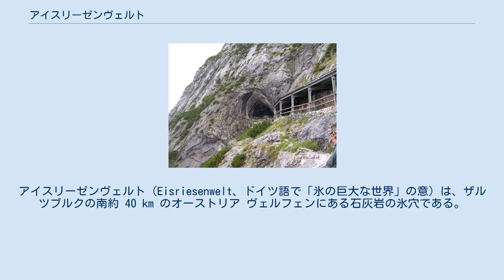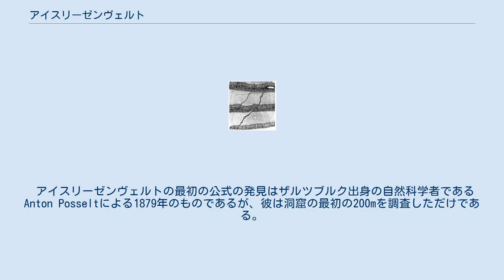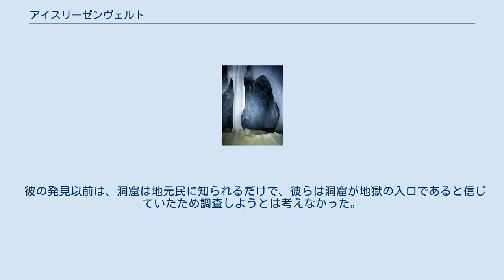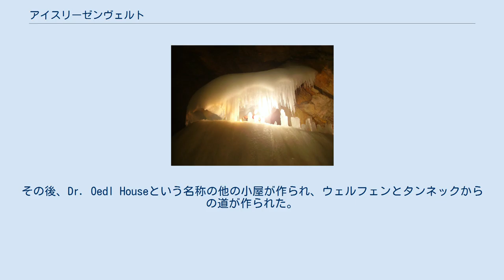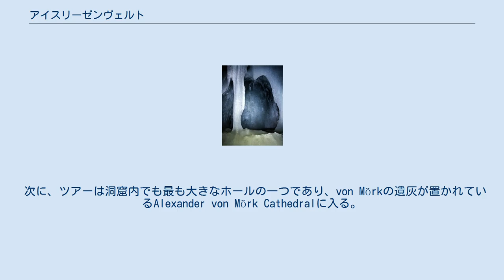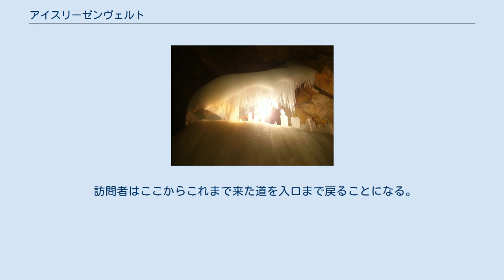アイスリーゼンヴェルト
アイスリーゼンヴェルト（Eisriesenwelt、ドイツ語で「氷の巨大な世界」の意）は、ザルツブルクの南約 40 km のオーストリア ヴェルフェンにある石灰岩の氷穴である。
 この洞窟はアルプス山脈のテンネン山群にあるホッホコーゲル山の内部にある。
 この洞窟は延長が 42 km 以上ある世界最大の氷穴であり、年間約 200,000 人の観光客が訪れる。
 洞窟下部のゼブラ模様状の石灰岩の層 テンネン山群は第三紀後期から更新世のヴュルム氷期にかけて形作られた。
この山塊はオーストリアアルプスの山塊の一つで、ザルツブルクアルプス最大のカルスト台地であり、アイスリーゼンヴェルトは台地の縁にある。
 この洞窟の延長は 42 km あるが、観光客の立ち入りが許される最初の 1 km だけが氷におおわれている。
残りの部分は石灰岩で形成される。
 アイスリーゼンヴェルトは山を侵食して流路を形作るザルツァハ川により形成された。
 洞窟内の氷の組成物は冬の間に洞窟内に吹き込まれた雪が解けることにより生成される。
 洞窟の入り口は一年中開いており、冬の寒風が洞窟に吹き込み、内部に雪が凍結する。
夏には、洞窟内部からの冷たい風が入口に向かって吹き、氷の組成物の溶融を防ぐ。
 アイスリーゼンヴェルトの最初の公式の発見はザルツブルク出身の自然科学者であるAnton Posseltによる1879年のものであるが、彼は洞窟の最初の200mを調査しただけである。
 彼の発見以前は、洞窟は地元民に知られるだけで、彼らは洞窟が地獄の入口であると信じていたため調査しようとは考えなかった。
1880年にPosseltは彼の発見を登山雑誌に発表したが、報告はすぐに忘れられてしまった。
 ザルツブルク出身の洞穴学者Alexander von MörkはPosseltの報告を覚えている数少ない人物の一人だった。
 彼は、1912年以後何回かの探検を指導し、すぐに他の探検家が続いた。
Von Mörk は1914年に第一次世界大戦で戦死し、彼の遺灰を入れた壺が洞内の窪みに置かれている。
 1920年に探検者のためのForscherhütteという名称の小屋が作られ、最初の登山道が建設された。
 その直後から洞窟は急に人気を集め、旅行者が訪れ始めた。
その後、Dr. Oedl Houseという名称の他の小屋が作られ、ウェルフェンとタンネックからの道が作られた。
 1955年に索道が設置され、90分の登り道が3分へと短縮された。
現在、洞窟はオーストリア森林会社が所有しており、1928年からザルツブルク洞窟探検協会にリースされている。
森林会社は入場料の一部を受け取る。
 洞窟の入り口 この洞窟は、毎年5月1日から10月26日まで入ることができる。
 入場時刻は 7月と8月は9:00 a.m. から 4:30 p.m. までで、5月・6月・9月・10月は、 9:00 a.m. から 3:30 p.m. までである。
 洞窟内の気温は、氷点以下であり、温かな服装が必要である。
 洞窟内の写真撮影は禁止されている。
 ツアーは洞窟の入り口から始まり、中央にPosselt Towerという名前の鍾乳石があるPosselt Hallという名称の大きなホールに入る。
ポッセルトタワーを過ぎると一つはAnton Posseltの探査の最遠点を示す灰色のクロスマークが洞窟の壁に書かれている。
この地点から最大の氷の成長の領域を表す巨大な組成物で25メートルの高さがあるGreat Ice Embankmentが見える。
次に、北欧神話の巨人から名づけられたヒュミル キャッスルがある。
 ここには、フリッグ ベールあるいはアイスオルガンと呼ばれる鍾乳石がある。
 次に、ツアーは洞窟内でも最も大きなホールの一つであり、von Mörkの遺灰が置かれているAlexander von Mörk Cathedralに入る。
ツアーの最終地点は、入口から1km、地下400mにある氷の宮殿である。
 訪問者はここからこれまで来た道を入口まで戻ることになる。
 洞窟のツアーに要する時間は約1時間15分である。